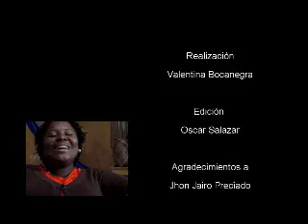CATEDRA DE ESTUDIOS AFROCOLOMBIANOS.Etnoeducacion.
Las comunidades afrocolombianas reclaman a las instituciones educativas su derecho dentro del pensum educativo  con el propósito de reivindicar su papel como actores fundamentales en la construcción de la historia de la nación colombiana.